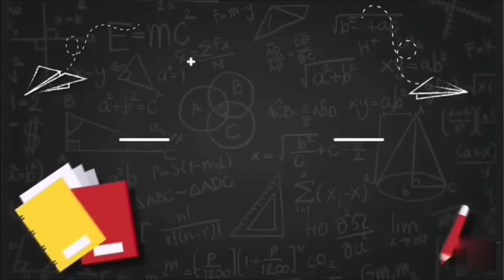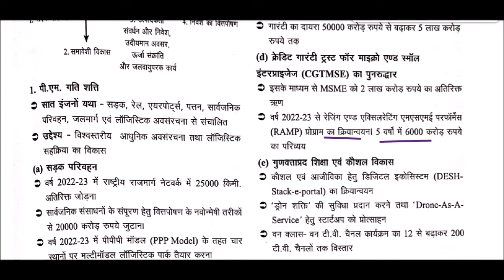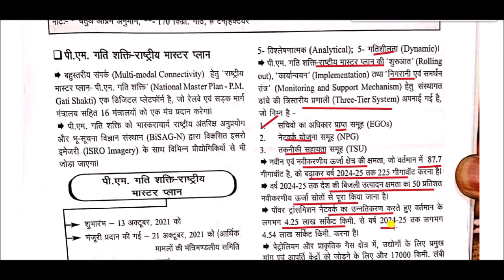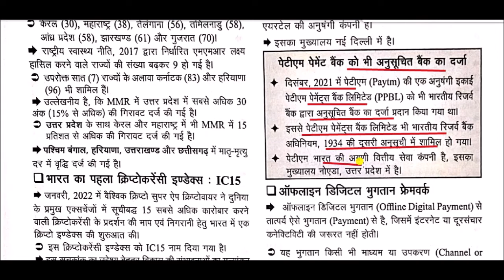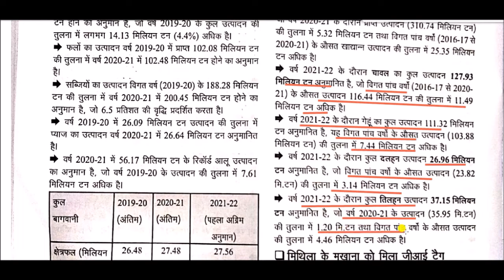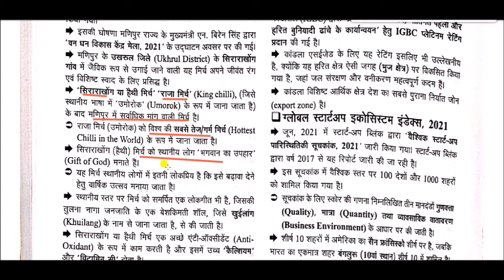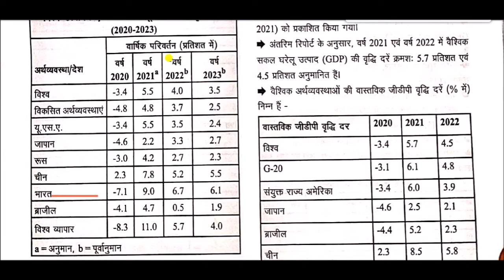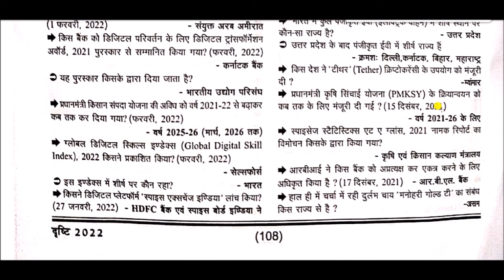सम-सामयिक घटना चक्र 2022 || sam Samayik Ghatna Chakra 2022 -: economic scenario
economic scenario current affairs for All Competitive Exams like SSC, Railway, IB, Bank, UPSC, BPSC, MPSC, PCS, etc.